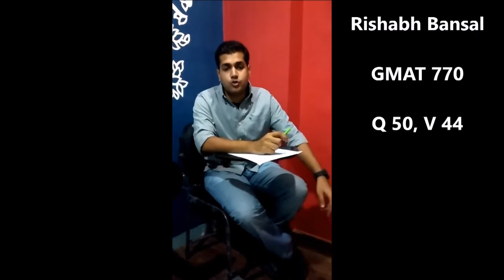Rishabh Bansal GMAT 770 (Darden School of Business with Full Scholarship) Top GMAT Student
Watch what some of my students say about my GMAT / GRE Training.

Best GMAT / GRE Coaching in Bangalore
Best GMAT / GRE Coaching in Delhi
Best GMAT / GRE Online Course
Best GMAT / GREVideo Course
Top One Percent
Sandeep Gupta